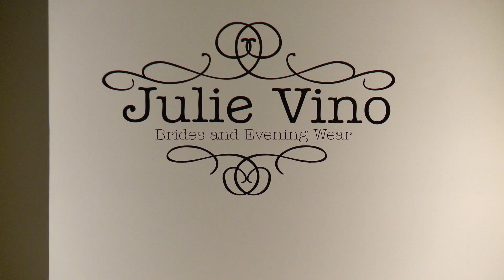Santorini Collection - New York Bridal Fashion Week 2015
Julie Vino's fashion show during 2015 New York bridal fashion week featuring bridal and evening gowns from the Santorini Collection